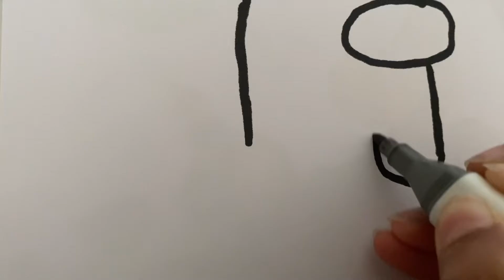How to draw among us!!!